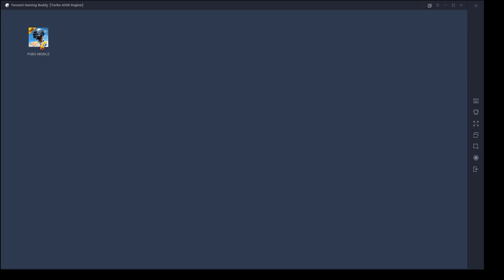PUBG Mobile Game Play New Update Godzilla Kannada Mr DVG Gaming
Pubg Game new Id- 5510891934